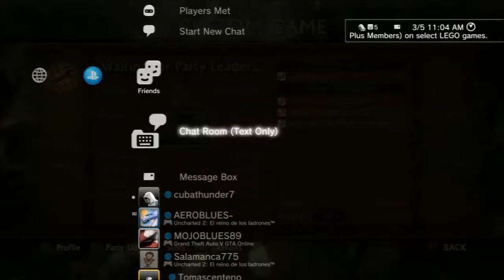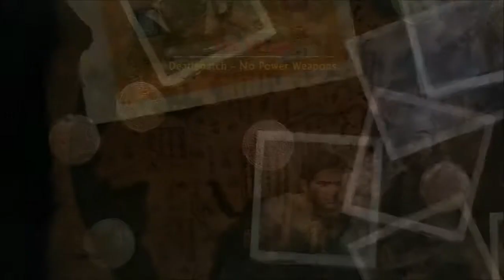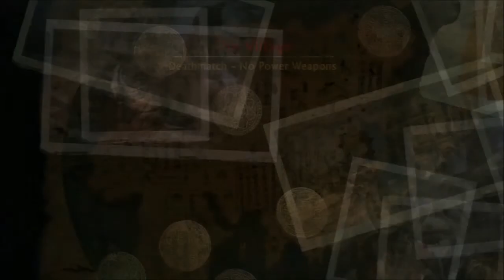Uncharted 2 - Multijugador - Comentario en vivo (Live) Part 2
Probando mi nuevo mic el dia de mi cumpleaños. Jugando mi juego favorito con mi amigo AEROBLUES. (Setting my new mic and playing my favorite game with my friend AEROBLUES on my 27th birthday!) 1vs1 featuring XxGREGORY_G13xX, THE_FRANKESTiNE and Tata_XsTyLe-PrO